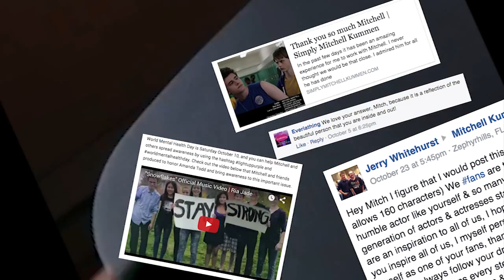Rising Star Mitchell Kummen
From the moment I met Mitchell, I saw it...Star Quality. You will too.